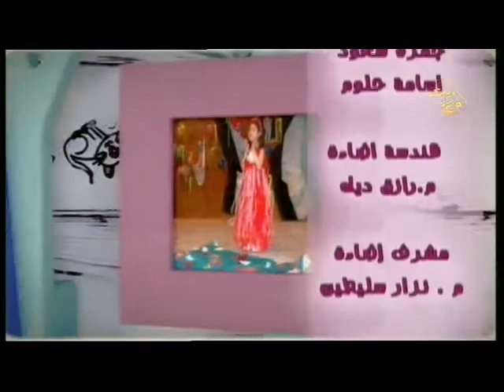قناة أوغاريت برنامج خلينا صغار ج2 ح7 2 4 2018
تقديم: ريم بدور
اخراج: قتيبة السراج
قناة اوغاريت